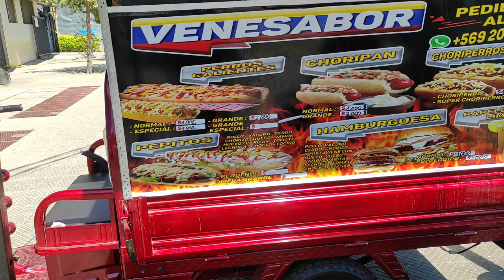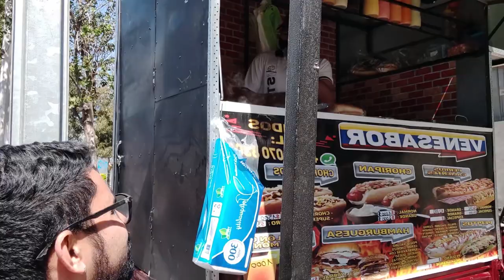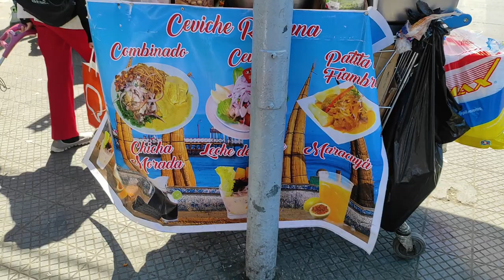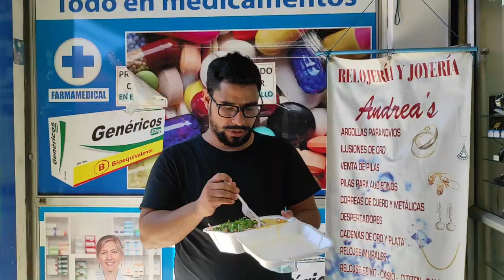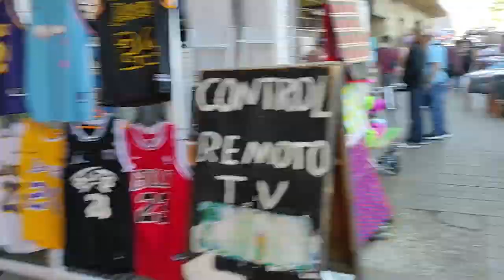Comida Callejera en Barrio Franklin - 5 Platos por menos de 10000 Pesos - Todo Mal El Vlog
En este nuevo video visitamos cinco lugares diferentes de comida callejera en el Barrio Franklin de Santiago de Chile donde comimos por menos de 10000, ademas dimos un breve paseo por toda esta zona que es tan emblemática para la ciudad.

 Pónganse cómodos y disfruten de un video atrevida, novedosa y divertida. Recuerden:

- Darle like al video
- Compartirlo

@Ronaldnazarr - Twitter
@RonaldNazarr - Instagram
@Ronaldnazarrr - TikTok
@Todomalelshow - Instagram